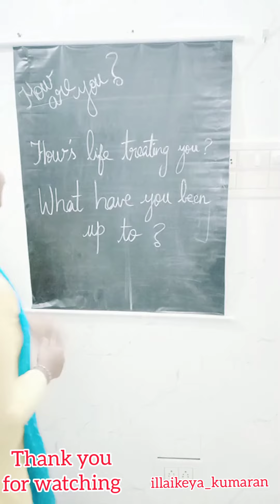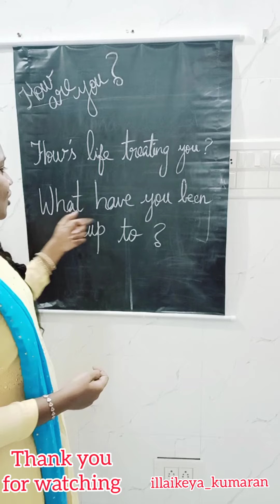inimae how are you nu ketka vendamae 🥳🥳 | English | vocabulary#srivi_ponnu